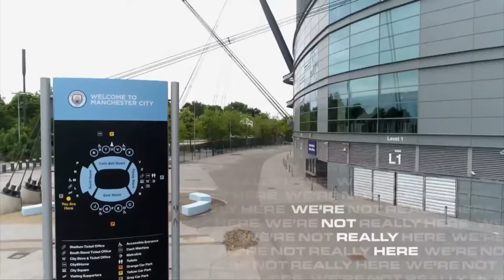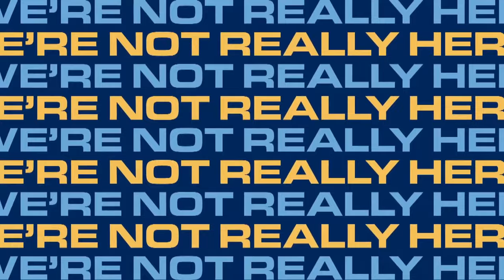ARSENAL V MAN CITY | PREMIER LEAGUE | WNRH LIVE SHOW BUILD UP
Former City strike partners Paul Dickov and Shaun Goater will team up once again as guests on We’re Not Really Here ahead of our Premier League trip to Arsenal.

The two club legends, both synonymous with our rise back up to the top flight at the turn of the millennium, will provide their expert analysis on Pep Guardiola’s current crop alongside Cel Spellman.